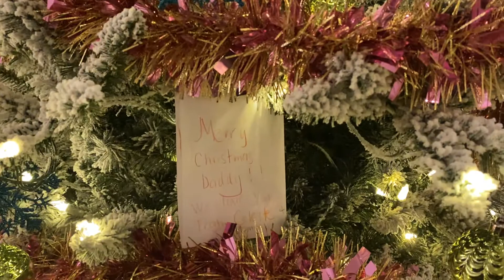Leaving Cookies and milk for Santa to come!!